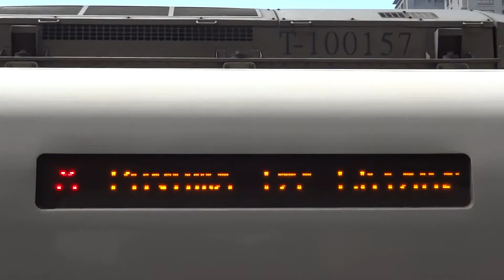228次普悠瑪自強號樹林站開車+LED顯示(交會513次莒光號、506次莒光號停車)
(樹林端)TED2021－TED2022(花蓮、志學端)。